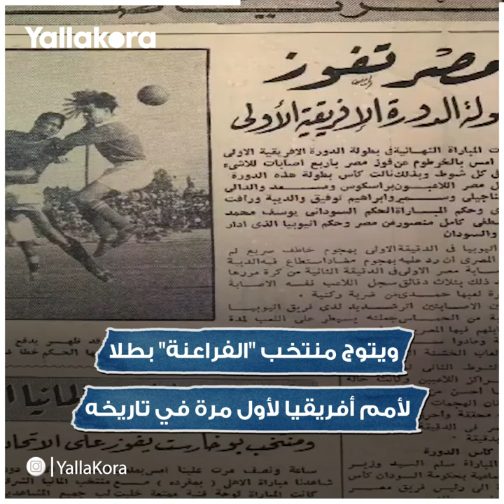قصة بطل (1).. حين خطف الفراعنة كأس "المهندس المصري"